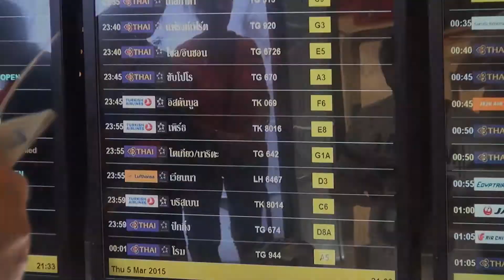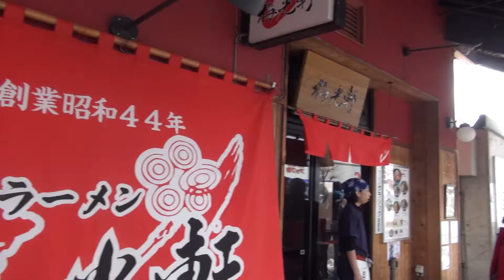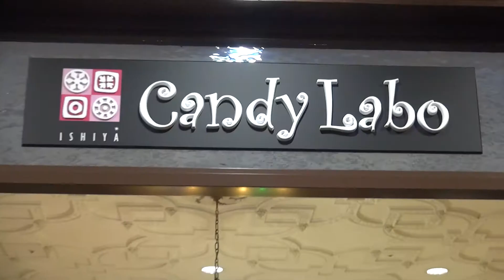ฟิล์มกันรอยโฟกัส พาผู้โชคดี 10 คู่ตะลุย กิน เที่ยว ช้อป สัมผัสหิมะที่ฮอกไกโด (ฉบับเต็ม)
บริษัท ดีพลัส อินเตอร์เทรด จำกัด ผู้ผลิตและจัดจำหน่ายผลิตภัณฑ์แผ่นฟิล์มกั­นรอย ภายใต้แบรนด์ “Focus” จัดทริปพิเศษสำหรับผู้โชคดี 20 ท่าน ที่ร่วมสนุกกับแคมเปญ “ติดโฟกัส บินลัดฟ้าไปเจแปน” เที่ยวไกลถึงฮอกไกโด ประเทศญี่ปุ่น 6 วัน 4 คืน นำทีมโดย นายศรีศักดิ์ พิทักษ์ฐาปนพงษ์ ผู้จัดการทั่วไป พาผู้โชคดีตะลุยหิมะ ที่สวนชิกิซาอิ สนุกกับสโนว์โมเบิ้ล และพาทัวร์สวนสัตว์อาซาฮิม่า ที่มีชื่อเสียงในฮอกไกโด แวะชมงานเทศกาลน้ำแข็งโซอุนเคียวที่ 1 ปี จะมีเฉพาะช่วงนี้เท่านั้น
นอกจากนี้ Focus ยังจัดเต็มกับอาหารญี่ปุ่นนานาชนิด ราเมง ขาปูยักษ์ ชูชิ และชาบู ชาบู สไตล์ญี่ปุ่น ปิดท้ายด้วยช้อปปิ้งของฝากอย่างจุใจ งานนี้สร้างความประทับใจให้กับลูกค้าได้เป­็นอย่างดี